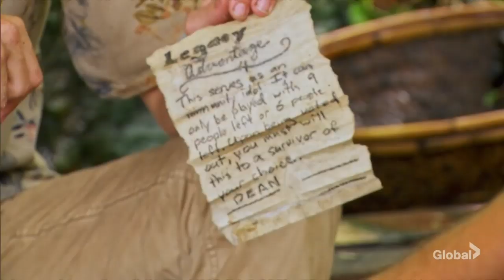Survivor: Island of Idols / DEAN meets the Idols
Dean is randomly picked to go to the island of idols and is given the opportunity to get 1 of 3 advantages. Will he win this game or will he have to wager his vote ?